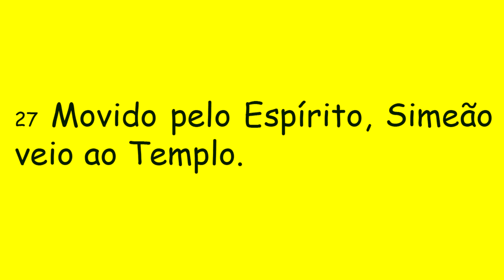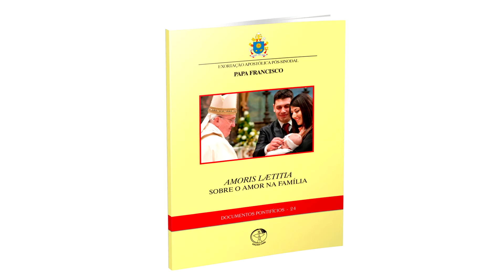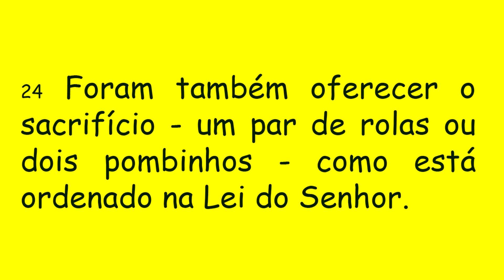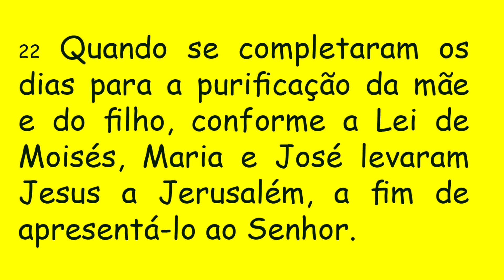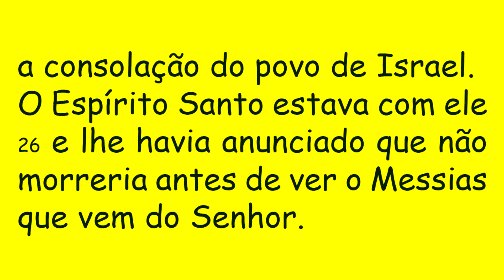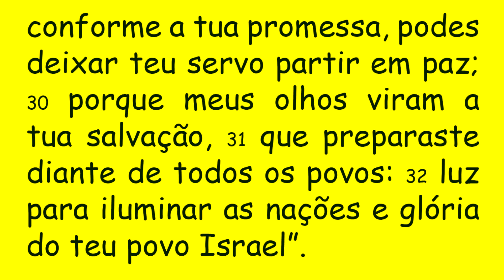DIÁRIO ESPIRITUAL MISSÃO BELÉM - 02/02/2022 - Lc 2,22-32